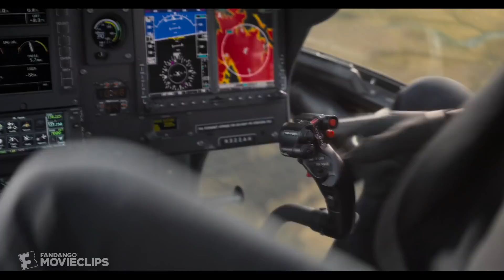Mission: Impossible - Fallout (2018) - Helicopter Hijacking Scene (8/10) | Movieclips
Mission: Impossible - Fallout - Helicopter Hijacking: Hunt (Tom Cruise) violently commandeers a helicopter in pursuit of Walker (Henry Cavill) and the nuclear detonator.

FILM DESCRIPTION:
Ethan Hunt and the IMF team join forces with CIA assassin August Walker to prevent a disaster of epic proportions. Arms dealer John Lark and a group of terrorists known as the Apostles plan to use three plutonium cores for a simultaneous nuclear attack on the Vatican, Jerusalem and Mecca, Saudi Arabia. When the weapons go missing, Ethan and his crew find themselves in a desperate race against time to prevent them from falling into the wrong hands.

CREDITS:
TM & © Paramount (2018)
Cast: Henry Cavill, Tom Cruise
Director: Christopher McQuarrie
Screenwriter: Christopher McQuarrie